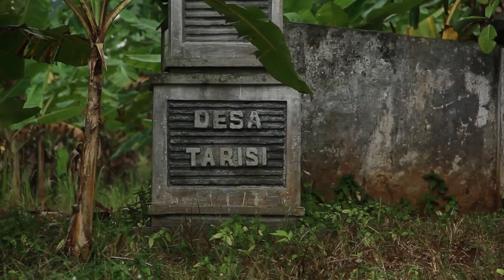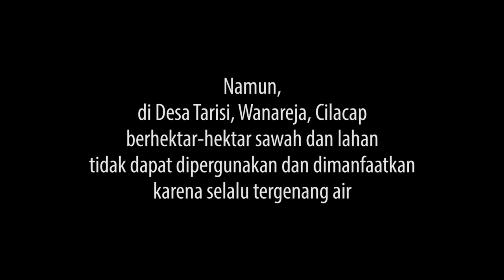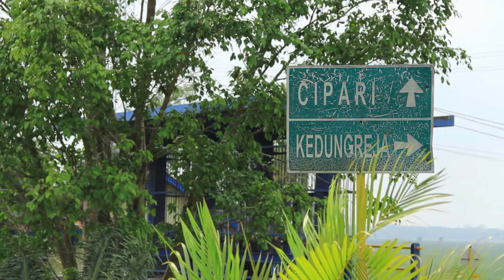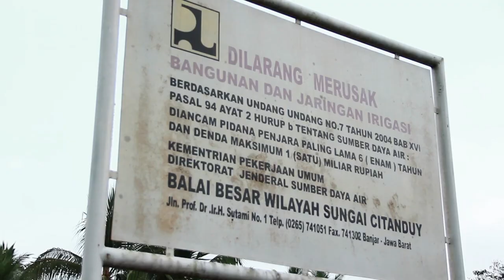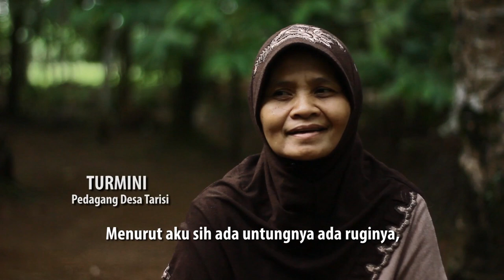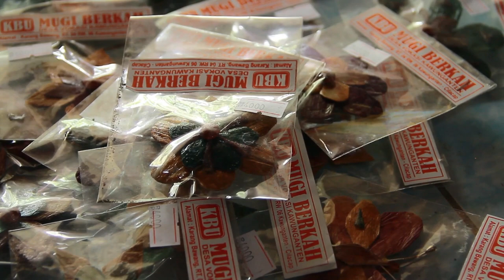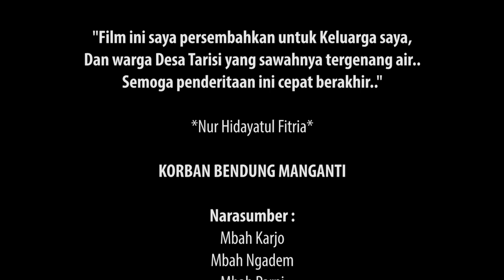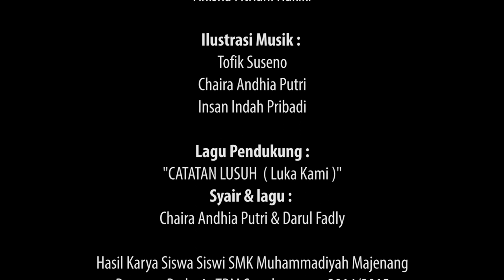Korban Bendung Manganti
Para keluarga tani yang memiliki sejumlah area sawah harus merasakan imbas dari pembangunan Bendung Manganti dan tidak dapat memanen bahkan menanam di sawah yang mereka miliki.  Sejak dibangunnya Bendung Manganti, rutinitas masyarakat sekitar terganggu dan berdampak negatif ke sebagian besar hidup mereka. Berhektar-hektar area sawah pun tertelantarkan tanpa dapat dibenahi. Sempat ada percobaan pengurukan tanah ke sawah, namun beberapa masyarakat mengaku bahwa ada pihak yang membatasi aksi tersebut dan hingga kini sawah yang tergenang air pun tidak kunjung dapat berfungsi kembali. Masyarakat daerah sekitar terpaksa harus berganti mata pencaharian dari yang sebagian besar tadinya merupakan petani.

Korban Bendung Manganti merupakan karya audiovisual yang terpilih dalam Program Akuisisi Pengetahuan Lokal 2021 yang diselenggarakan oleh Balai Media dan Reproduksi (LIPI Press), Lembaga Ilmu Pengetahuan Indonesia.